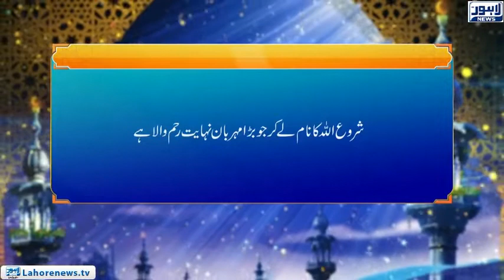Roshni Episode 592 | Falsafa-e-Shahadat Imam Hussain (A.S) | 21 September 2018